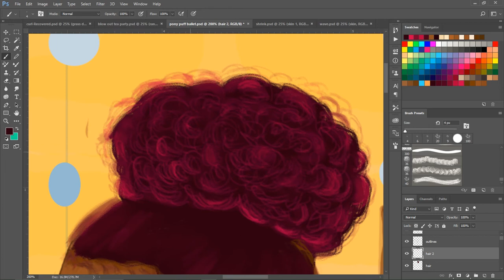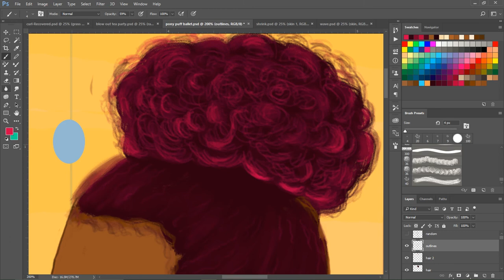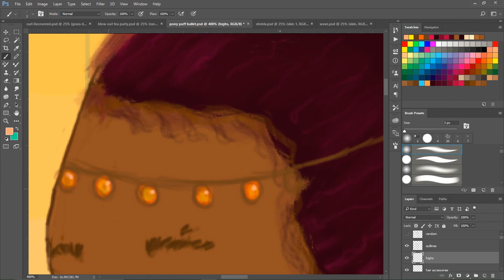My Hair is beautiful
Working on hair.
The tiny details make us happy.
A wiseman once said the devil is in the detail.

I used Adobe Photoshop CC// Wacom Intuos Draw